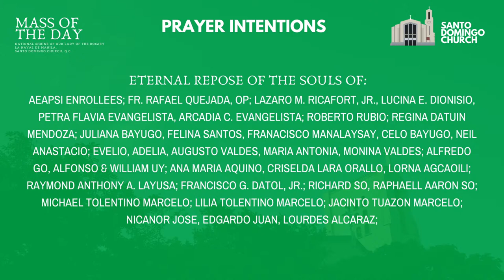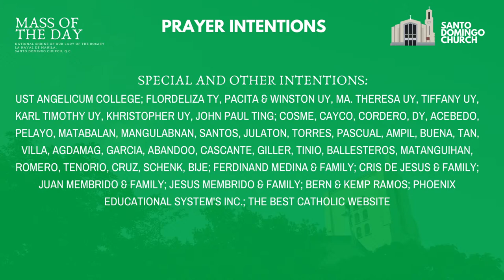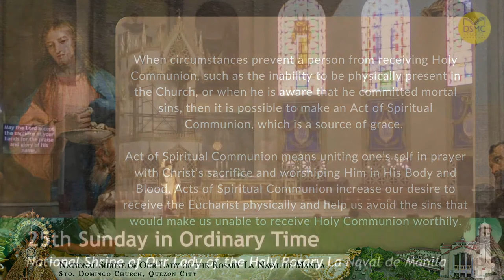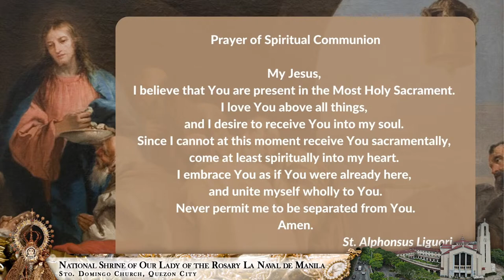Live Mass : September 18, 2022 - 25th Sunday in Ordinary Time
9 : 00 AM : Holy Mass

We invite you now to submit your petitions and intentions for the daily Masses so we can post these at the start of the live streaming, and for the priest and viewers to include you in their prayers. Submit them through this link:

We are one with you in prayer in asking the Lord for the healing of the sick. We hope and pray, through God's mercy, that this present threat will end soon.

HELP OUR MINISTRY IN SANTO DOMINGO CHURCH!

We shall be truly grateful for any donation you may send for the continuing repair and maintenance of the Santo Domingo Church, its various mission and apostolate, and the intellectual, pastoral, and spiritual formation of Dominican seminarians (Student-brothers).

Banco de Oro (BDO)
Account Name: Santo Domingo Convent Mass Intention
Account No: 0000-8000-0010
Swift Code: BNORPHMM

Dollar savings Account
Account Name: OUR LADY OF LA NAVAL
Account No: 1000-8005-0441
Swift Code: BNORPHMM

Bank of the Philippine Islands (BPI)
Acct Name: Our Lady of the Rosary La Naval Fdn Inc.
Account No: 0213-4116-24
Swift Code: BOPIPHMM